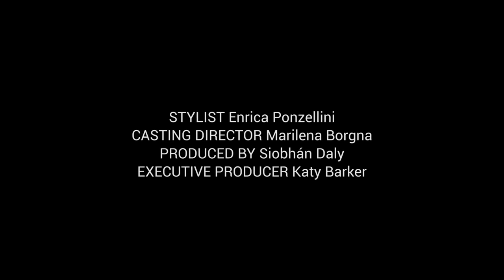"Desire Lines" by Sue De Beer starring Say Lou Lou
On the occasion of the London store opening, Casadei has unveiled the video ‘Desire Lines’, created exclusively for the inauguration, with the duo Say Lou Lou.  Directed by the filmmaker Sue de Beer, the video is inspired by the spring/summer 2017 collection of Casadei, evoking the crystallised essence of the 1980s. At the same time ‘Desire Lines’ reflects the music theme, key element of the brand’s aesthetic and great passion of Cesare Casadei. The creative director has chosen the electropop singers Miranda and Elektra Kilbey to wear distinctive styles of Casadei’s new summer collection, which will be available as preview at the flagship store in the Mayfair District.